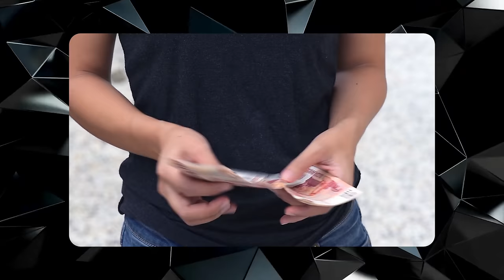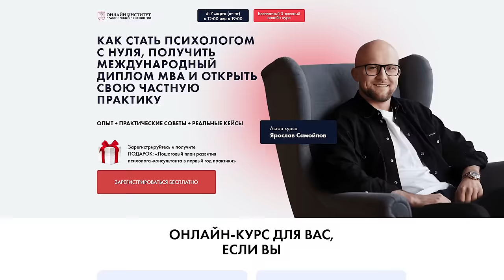ОНИ высасывают все твои силы и энергию! 7 вещей, от которых необходимо избавиться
*Instagram — признана экстремистской соц. сетью на территории РФ